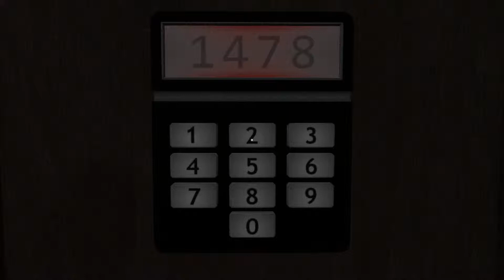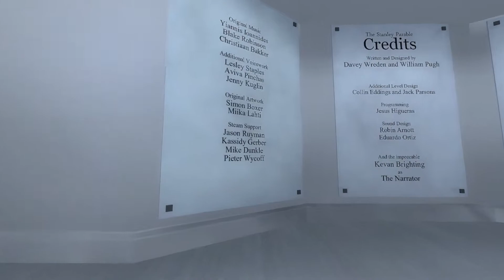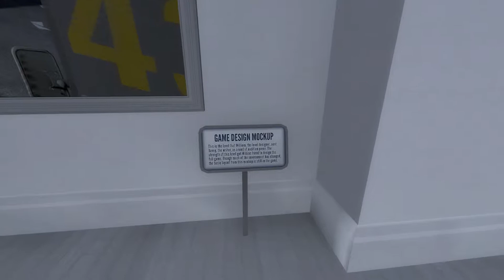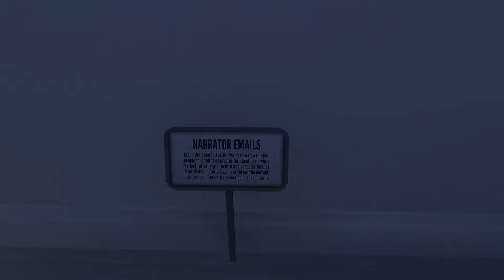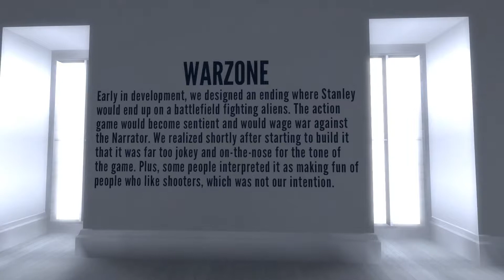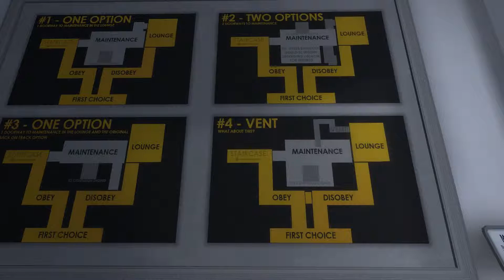The Stanley Parable #6: Museum Ending